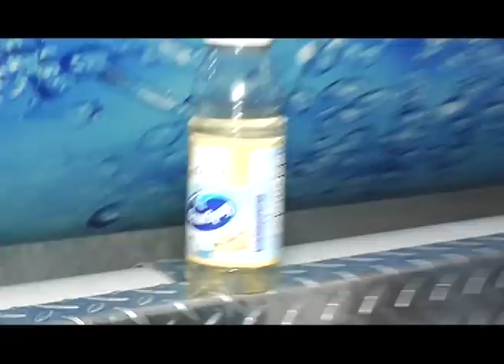Pree Dis Episode 32 Part 3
Pree Dis is a weekly entertainment/lifestyle show from Jamaica, which is produced by award winning television producer and former RETV Production Manager Kevin Jackson. The show is presented each week by Saint International model Casmar James. This episode was shot on location at the Water Party in New Kingston. It features highlights from the Bachannal Jouvert with performances from Fay Ann Lyons and Bunji Garlin; highlights from LIME All Island Carnival Jouvert featuring Machel Montano and Beenie Man; highlights from the Water party featuring performances from Busy Signal and Konshens; Interview with Appleton Jamaica Grill Off promoter Craig Powell; new music video premiere from rising reggae artiste Denno; feature on dancer Adonis aka Outta Space; and the Ocean Spray Top Ten Singles chart plus much more.